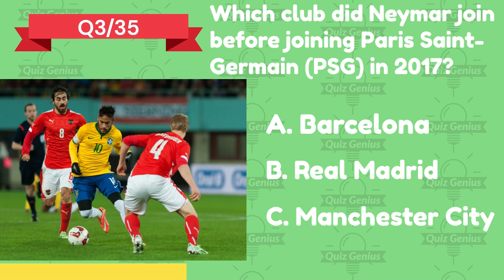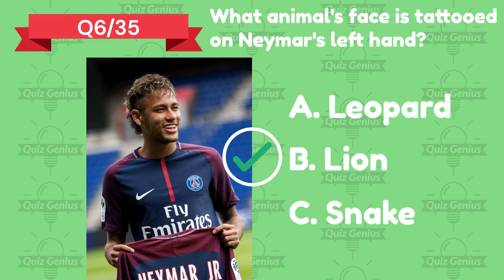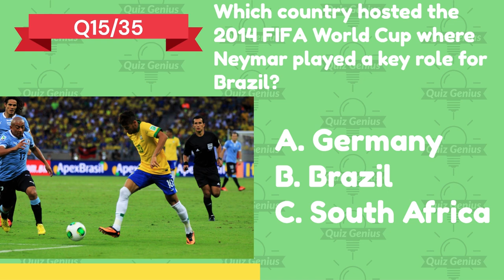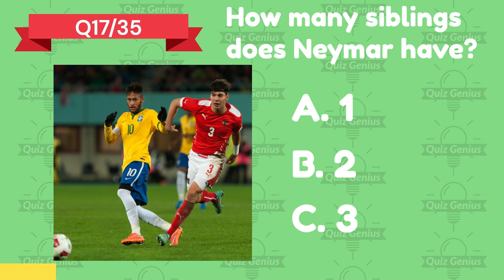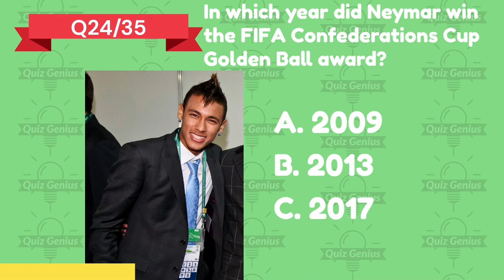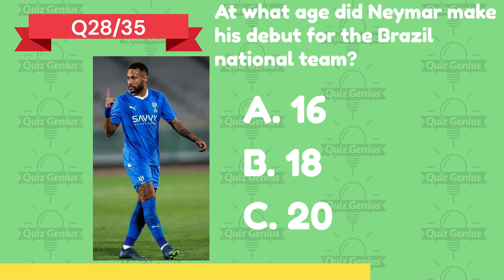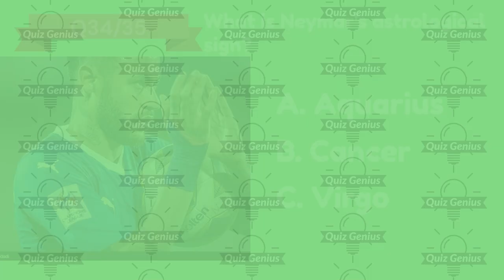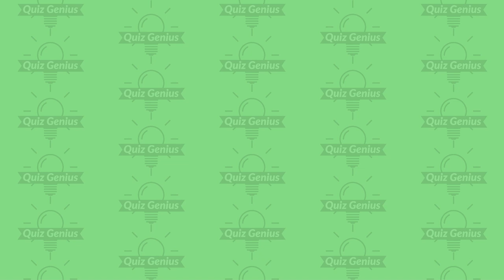⚽NEW ultimate Neymar Quiz 2024 | How Well Do You Know Neymar Junior❓ | 30+ Questions Only For FANS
🌟 Welcome to the ultimate Neymar quiz, where we dive deep into the extraordinary career of the football legend himself!

⚽✨ Test your knowledge and discover fascinating facts about Neymar's incredible career, jaw-dropping skills, and off-field adventures. 🚀 From his dazzling goals to his iconic celebrations, this quiz is a journey through the life and times of the football magician.

00:00 - Neymar Quiz
00:19 - In which year was Neymar born?
00:33 - Neymar's full name
00:48 - Which club did Neymar join before joining Paris Saint-Germain (PSG) in 2017?
01:02 - Which Brazilian club did Neymar win the Copa Libertadores with in 2011?
01:16 - What position does Neymar primarily play?
01:31 - What animal's face is tattooed on Neymar's left hand?
01:45 - For which club did Neymar make his professional debut?
02:00 - How many seasons did Neymar play for Barcelona after joining the club in 2013?
02:14 - In which year did Neymar win the FIFA Puskás Award?
02:28 - Which national team did Neymar represent in the 2016 Summer Olympics?
02:43 - In which season did Neymar first win the La Liga Best World Player award?
02:57 - How many times has Neymar won the La Liga Best World Player award as of 2023?
03:11 - Neymar transferred from Santos to Barcelona in 2013. What was the amount involved in the transfer fee as revealed by Barcelona in 2014?
03:25 - In which year did Neymar transfer to Al Hilal from Paris Saint-Germain (PSG)?
03:40 - Which country hosted the 2014 FIFA World Cup where Neymar played a key role for Brazil?
03:54 - Neymar was involved in the most expensive soccer player single transfer in the world in 2017 when he transferred from Barcelona to Paris Saint-Germain (PSG). How much was the transfer fee?
04:08 - How many siblings does Neymar have?
04:23 - Name of Neymar’s sister
04:37 - Neymar played alongside Lionel Messi and another Barcelona star in the attacking trio known as "MSN". What is his name?
04:51 - In which season did Neymar win the UEFA Champions League with Barcelona?
05:06 - Neymar's jersey number at Paris Saint-Germain (PSG) in most seasons of 2017-23
05:21 - Neymar's jersey number at Barcelona in 2013-17
05:34 - Against which team did Neymar score his first professional goal for Santos in 2009?
05:49 - In which year did Neymar win the FIFA Confederations Cup Golden Ball award?
06:04 - When did Neymar sign with sportswear company Puma?
06:18 - Why did Nike end the sponsorship deal with Neymar in 2020?
06:32 - Who file a sexual assault complaint against Neymar to Nike in 2018?
06:47 - At what age did Neymar make his debut for the Brazil national team?
07:01 - Name of Neymar’s father
07:15 - Is Neymar’s father a former professional footballer?
07:30 - In which year did Neymar win the FIFA Confederations Cup with Brazil?
07:44 - Neymar participated in the 2012 London Olympics. Which team did Brazil face in the final?
07:58 - How tall is Neymar?
08:13 - Neymar's astrological sign
08:27 - How many times has Neymar been the top scorer in La Liga as of 2023?

-- Credits to authors of the images:

 - No changes were made on the image.
 - Source of images: Wikimedia Commons

Introduction of the video,Q21
Q1
Q2
Q3,17,20
Q4
Q5,9,12,28,34
Q6
Q7
Q8,10,32
Q11
Q13,15
Q14
Q16
Q18
Q19
Q22,33
Q23
Q24
Q25,29
Q26
Q27
Q30,31
Q35